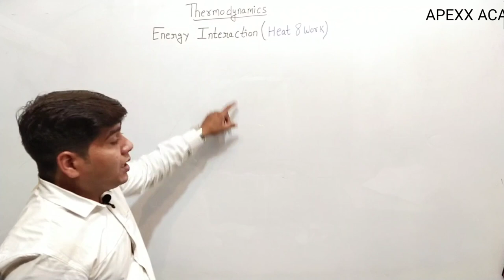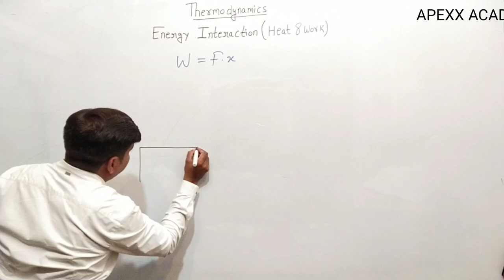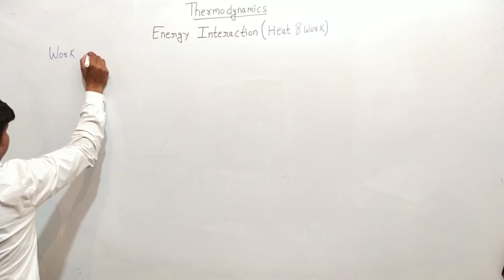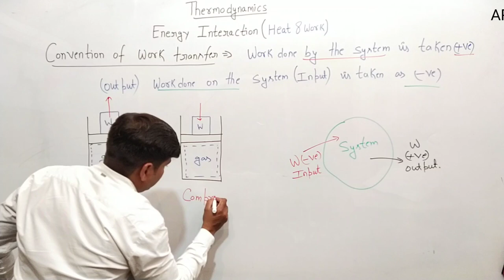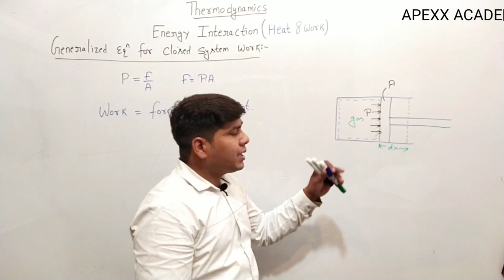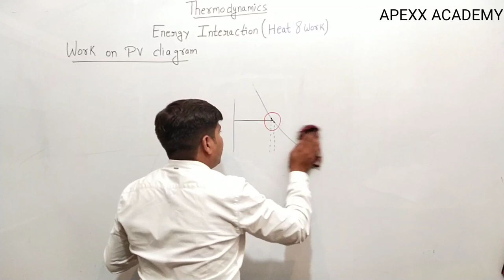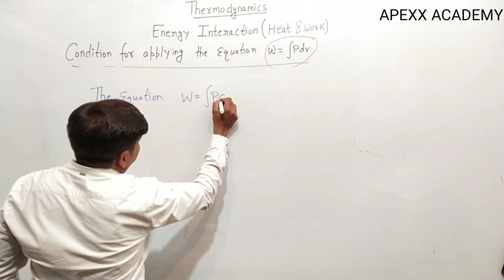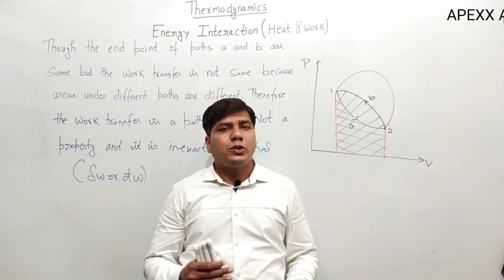Lecture :- 6 Energy Interaction (Heat & Work) Part - 1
Introduction to Thermodynamics
Importance of subject in Competitive Exams GATE-2021 preparation,SSCJE, preparation,DMRC preparation,lMRC preparation, UPPSC-AE, Technical Classes, Mechanical engineering,sudhir saini
Generalized equation for closed system work